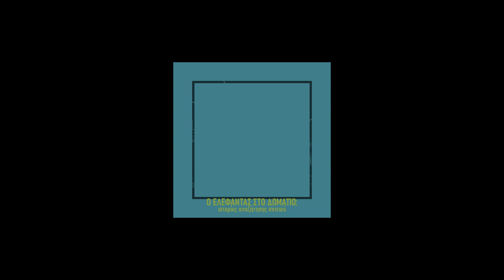Ο Ελέφαντας Στο Δωμάτιο: Ιστορίες Αναζήτησης Σπιτιού - Podcast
Ο Ελέφαντας Στο Δωμάτιο: Ιστορίες Αναζήτησης Σπιτιού

Ένα ηχητικό ποίημα, μια ηχητική παράσταση εννιά πραγματικών ηρώων που αφηγούνται τις προσωπικές τους ιστορίες από τις αναζητήσεις σπιτιών στην Ελλάδα του σήμερα.
Ποια προβλήματα αντιμετωπίζουν; Πώς είναι τελικά τα σπίτια τους; Ποιος είναι ο ελέφαντας μέσα στο δωμάτιο ή ποιος ελέφαντας δεν χώρεσε ποτέ να μπει;

Το podcast επιλέχθηκε από το Φεστιβάλ Κινηματογράφου Θεσσαλονίκης 2023 στην κατηγορία Nexus του Τμήματος Podcast
κι έκανε πρεμιέρα κατά τη διάρκεια αυτού, στο Μουσείο Κινηματογράφου Θεσσαλονίκης.

Οι MASH ξεκίνησαν την δράση τους το 2022 στην Αθήνα από τον Χρήστο Καπενή και την Κατερίνα Αναστασίου. Οι δυο καλλιτέχνες έχουν παρουσιάσει παραστάσεις και περφόρμανς σε εκθέσεις και φεστιβάλ όπως το “ΡΕΝΤΓΚΕΝ” στο Τρένο στο Ρουφ, τους “ΚΡΑΤΗΡΕΣ” στο Εθνικό Ωδείο, την θεατρική παράσταση “Ο Οίκος των Χοίρων” σε κείμενο του Αριστείδη Αντονά. Δημιουργούν εικόνες και περιβάλλοντα που καθορίζονται από ηχοτοπία που συνθέτουν ηχογραφώντας την πραγματική ζωή.

ΣΥΝΤΕΛΕΣΤΕΣ
Δημιουργός: Κατερίνα Αναστασίου, Χρήστος Καπενής.
Παραγωγή: MASH (Χρήστος Καπενής & Κατερίνα Αναστασίου).
Πρωτότυπη μουσική, Ηχοληψία, Μοντάζ: Κατερίνα Αναστασίου.
Ευχαριστούμε τις φωνές:
Νίκο, Κανέλλα, Ευθύμη, Αργυρώ, Σταματία, Εύη, Ασπασία, Πάνο, Βούλα, Τζ. και Σ.

Γλώσσα: Ελληνικά.
Ελλάδα, 2023, 25’

The Elephant In The Room: House Hunting Stories

This art podcast is edited as an audio-performance of nine real heroes who narrate their personal stories from house hunting in Greece. What problems do they face? What are their homes like? Who is the elephant in the room, or which elephant never managed to fit in?

Mash Company was founded by Christos Kapenis and Katerina Anastasiou in 2022 in Athens. The two artists have presented performances at exhibitions and festivals such as "ROENTGEN" at Train of Rouf, "CRATERS" at the National Conservatoire, the theatrical performance "The House of Pigs" based on a text by Aristidis Antonas. They create images and environments defined by soundscapes they compose, recording real-life sounds.

Contributors
Creator: Katerina Anastasiou, Christos Kapenis.
Production: MASH (Christos Kapenis & Katerina Anastasiou).
Original Music, Sound, Editing: Katerina Anastasiou.

Special thanks to the voices:
Niko, Kanella, Efthimis, Argyro, Stamatia, Evie, Aspasia, Panos, Voula, J., and S.
Language: Greek.